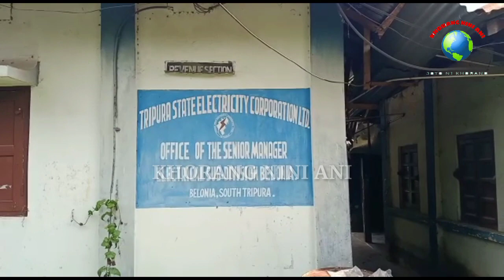CURRENT KWRWI KAMI OH SAL THAM ROMWI, KHASULAI KHA LAHAR